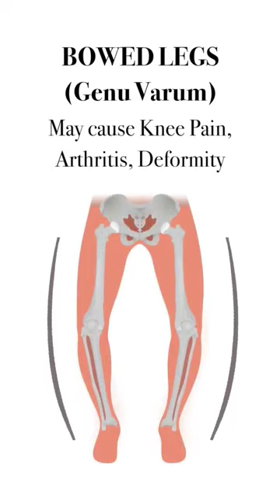BOWED LEGS CORRECTION Exercise